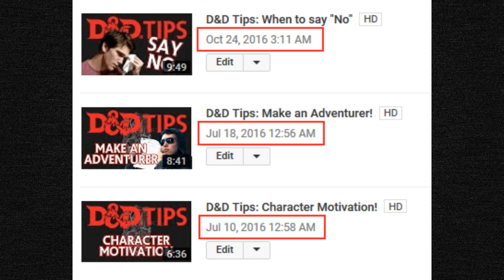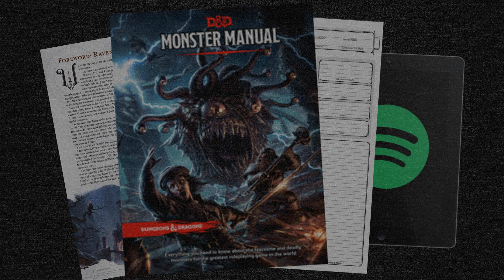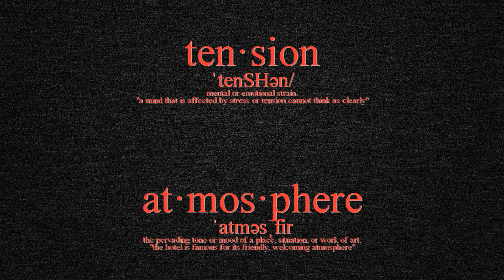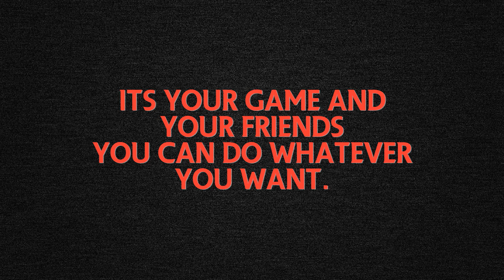D&D Tips: Let your players overthink!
Dungeon Masters, let your players be dumbdumbs! It'll make the game a lot more fun! Here's why...